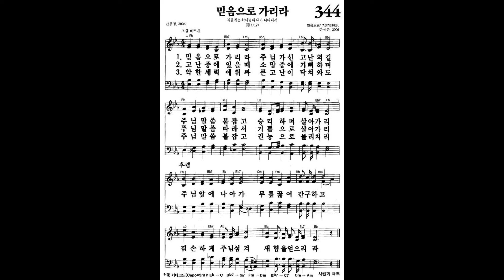[새찬송가] 344장 믿음으로 가리라ㅣ 찬송가 파이프 오르간 반주